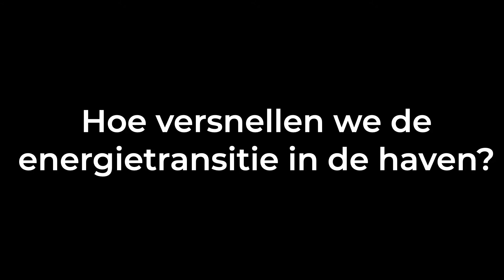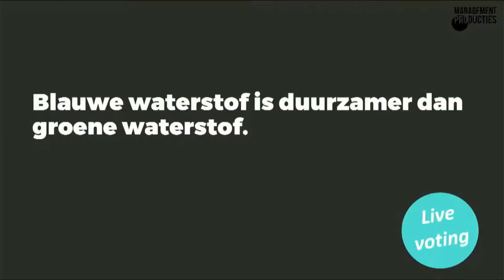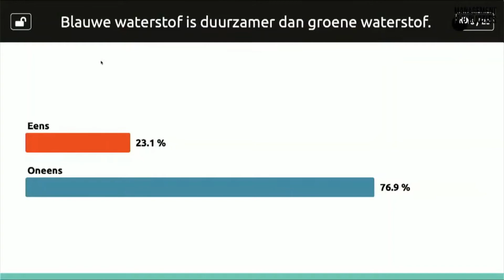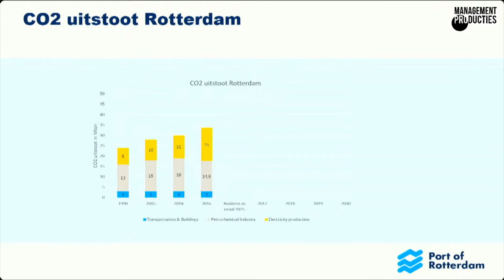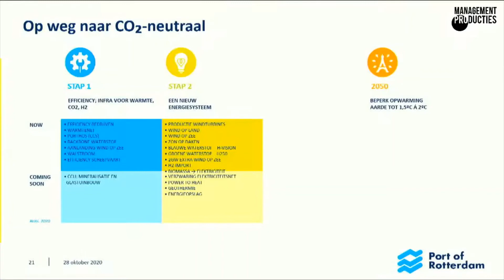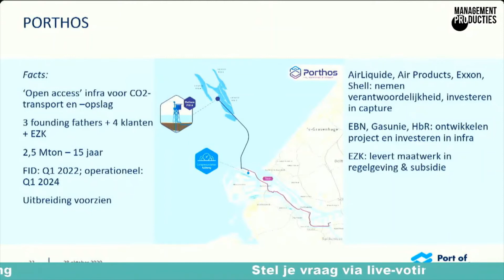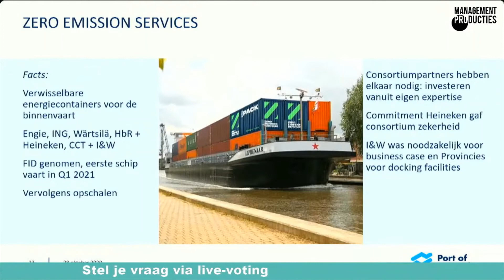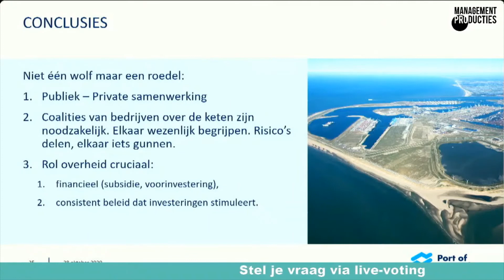RotterdamEnergyPort2020 fragment opening en intro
2 fragmenten van Rotterdam Energy Port live online op 28 oktober 2020
Opening: Financieren van de energietransitie door Olaf Sleijpen, directeur Monetaire Zaken De Nederlandsche Bank en alternate lid van de Governing Council van de Europese Centrale Bank

Voortgang energietransitie Rotterdamse haven
Het Havenbedrijf Rotterdam wil dit gebied de meest aantrekkelijke locatie voor de industrie laten zijn, onder andere door voorop te gaan in het creëren van mogelijkheden om de CO2-footprint te verlagen en circulaire processen op te schalen. Nico van Dooren, Director New Business Development Port of Rotterdam, licht de kansen voor bedrijven toe.